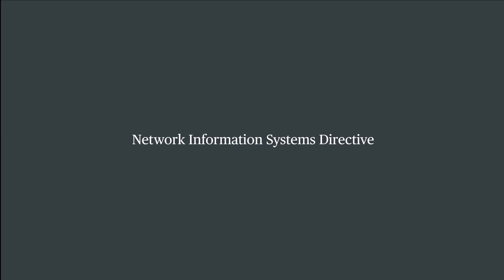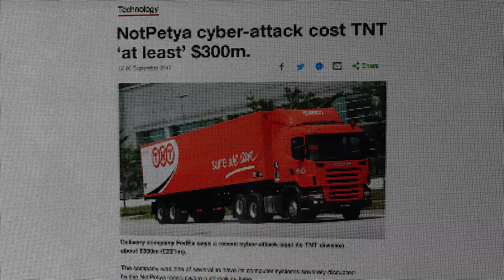Simon Shooter discusses the NIS Directive and the changes it brings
Simon Shooter discusses the new Network Information Systems Directive (NISD) coming into effect in May 2018.